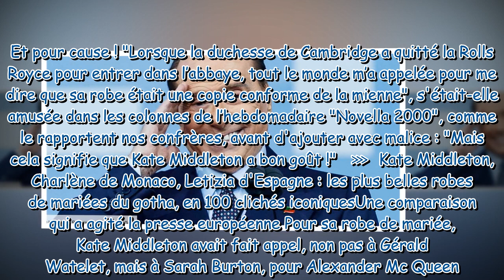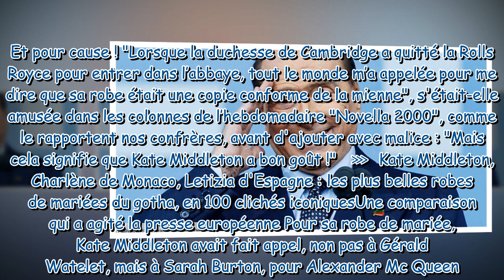Silvio Berlusconi ce lien inattendu avec… Kate Middleton !